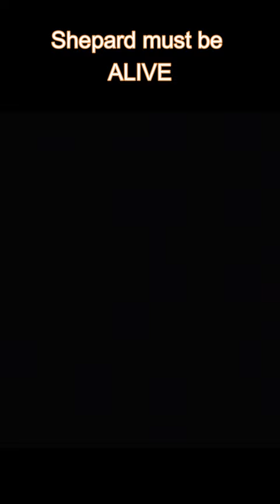Shepard is alive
gaming masseffect3 pc We all want Shepard alive !